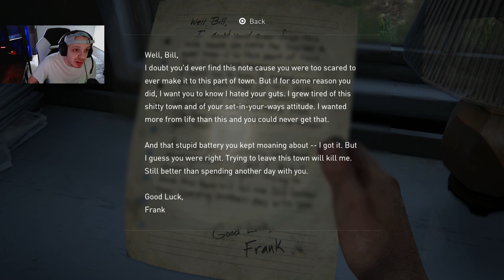THE LAST OF US PART 1 PS5 (Survivor Difficulty) Playthrough EP 5 - Frank!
Initial release date: September 2, 2022
Developer: Naughty Dog
Platforms: PlayStation 5, Microsoft Windows
Composer: Gustavo Santaolalla
Writer: Neil Druckmann
Publishers: PlayStation Studios, Sony Interactive Entertainment
Nominations: The Game Award for Innovation in Accessibility, BAFTA Games Award for Technical Achievement